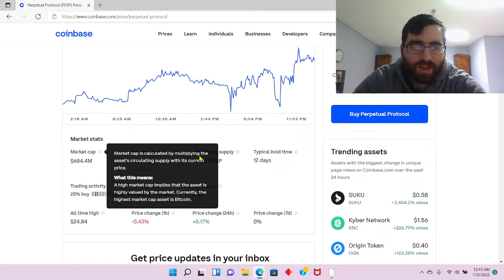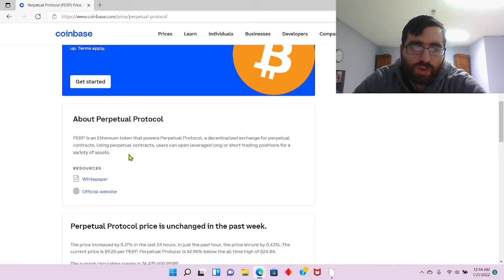Perpetual Protocol Grew +376.82% in 1 year! It is in its way towards Growth.